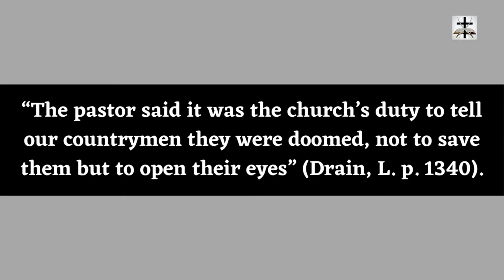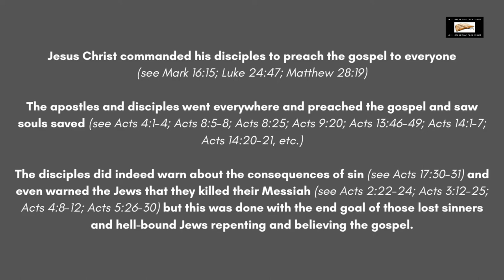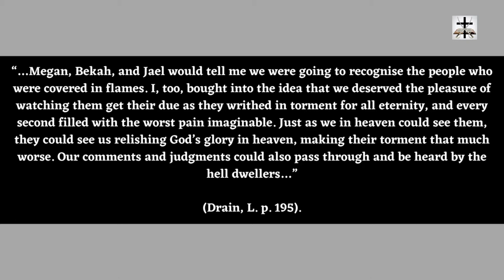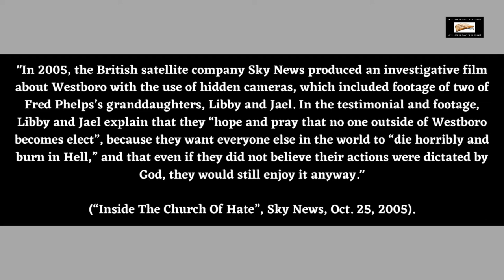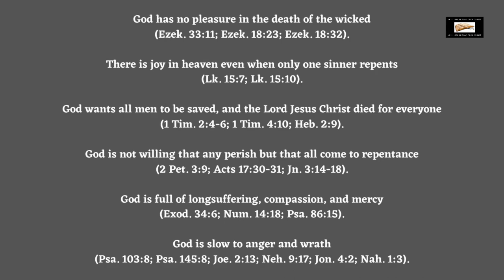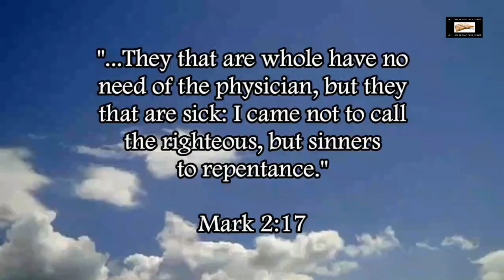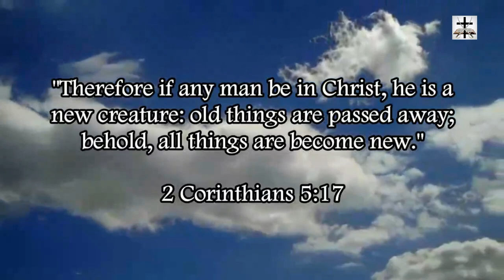Westboro Baptist Church And Their Hyper-Calvinist False Gospel Of Hate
Exposing the complete and utter wickedness and satanism of the hyper-Calvinistic Westboro Baptist Cult.